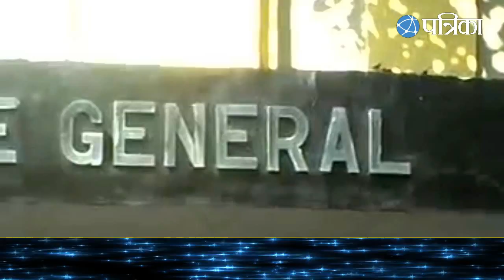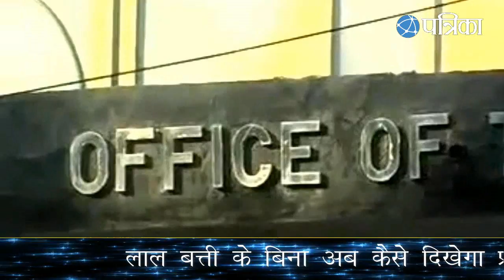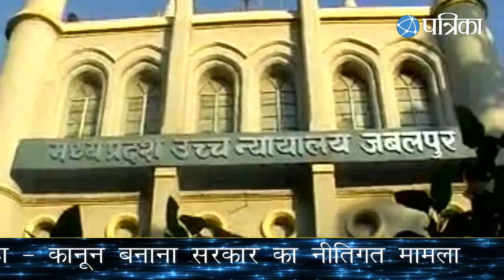Jabalpur patrika News Bulletin 20 April 2017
जबलपुर।  लाल बत्ती के बिना अब कैसे दिखेगा प्रदेश के रईस मंत्री संजय पाठक का रसूख, बीच रास्ते उतारी बत्ती
मुख्यमंत्री की घोषणा के बाद वीआईपी कल्चर से तौबा, मंत्री शरद जैन, पाठक और मविप्रा अध्यक्ष साहू ने हटाई लालबत्ती
हाईकोर्ट ने कहा एडवोकेट प्रोटेक्शन एक्ट बन गया तब भी कम न होंगी आपराधिक घटनाएं
याचिका का पटाक्षेप, हाईकोर्ट ने याचिका का निराकरण करते हुए कहा - कानून बनाना सरकार का नीतिगत मामला
हिरन नदी में डूबने से किशोरी मौत
खितौला थाना क्षेत्र के गढ़चपा ग्राम की घटना, बच्चों के साथ नहाने गई थी किशोरी
युवाओं ने आंख पर पट्टी बांधकर 25 किमी दौड़ाई बाइक
जादूगर आनंद की टीम का ब्लाइंड राइड शो, सड़क पर हुआ जादुई कारनामा